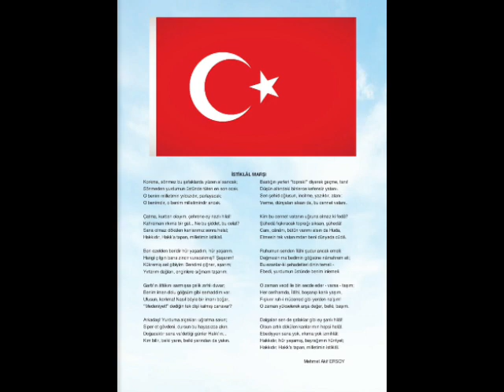İstiklal Marşı 10 Kıta Şiiri Türkiye Cumhuriyeti Atatürk Okuma Yarışması 2009 2010